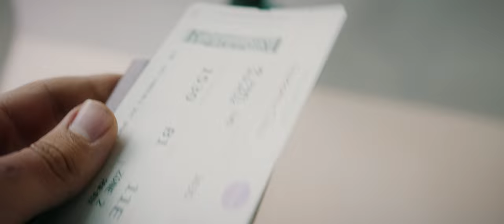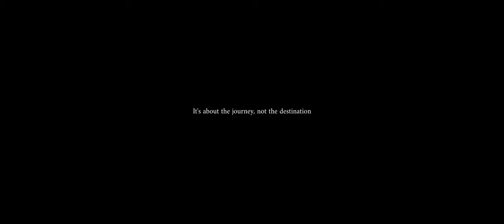Exploring The Most Remote Parts of Western Australia | Cinematic Vlog | Sony A7S III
After exactly one year we went back to Australia. Our Australian journey starts in Western Australia, where for 7 days, we got to explore one of the most remote places of the whole continent. Driving through the desert, or outback as it is called here, we were sleeping in our roof tent along the way, visited Great Victoria Desert and escaped the civilisation 400 km away from the closest human.

If you liked the video and want to see more like it, I'd appreciate a like and subscription! 🙏

🔥 WANT TO MAKE A VIDEO?
and get in touch!

I'll be happy to help with a possible itinerary for your trip anywhere in the world! Write to me in the comments or send a message on Facebook or Instagram.

My name is Pavel Sedláček, and I'm a passionate video creator and traveler 🌎 Apart from creating travel documentaries from all around the world, I also work on video production 🎥 I want to share both my travel and filming experiences through short video tutorials💡 In addition, I'm into sports, music, love spending time in nature, and in my remaining time, I study at university 😂